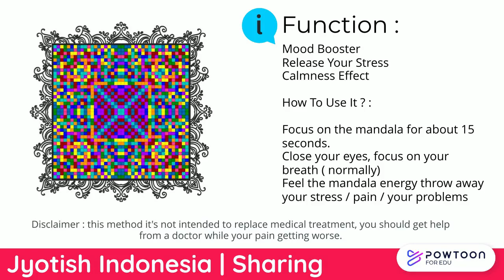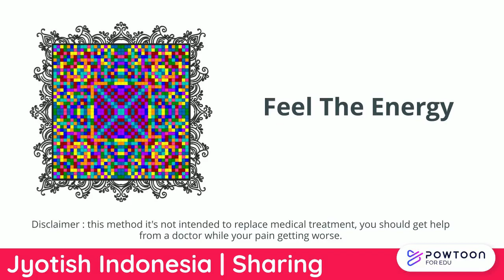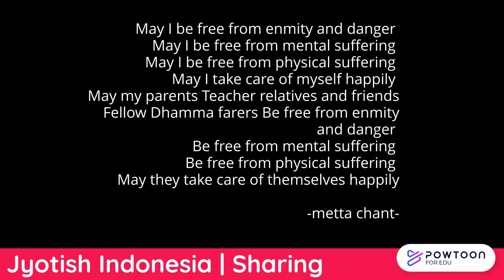Mandala Mood Boster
Mandala For Mood Booster/Release Your Stress/ Calmness Effect

How To Use It ? :

Focus on the mandala for about 15 seconds.
Close your eyes, focus on your breath ( normally)
Feel the mandala energy throw away your stress/pain / your problems.
Hope this mandala useful for you.